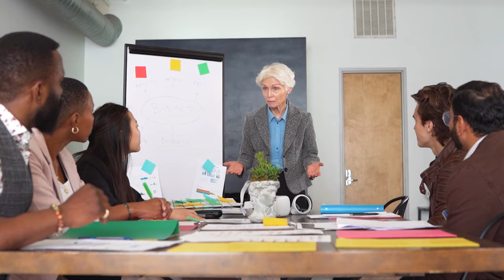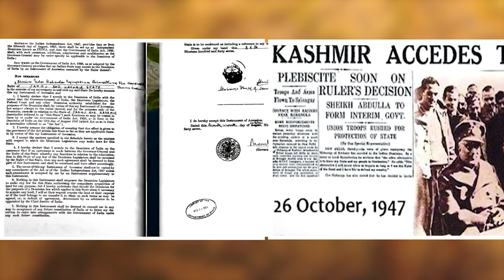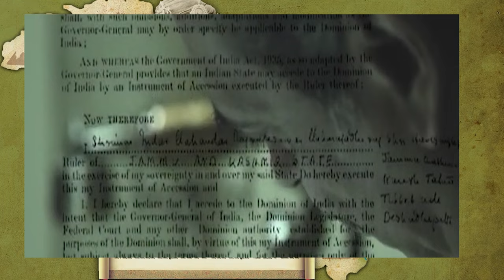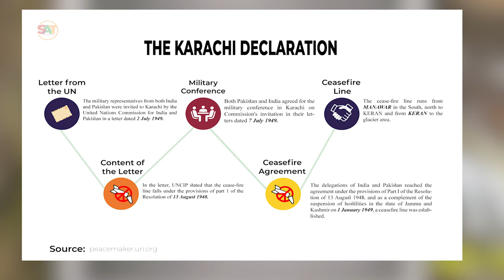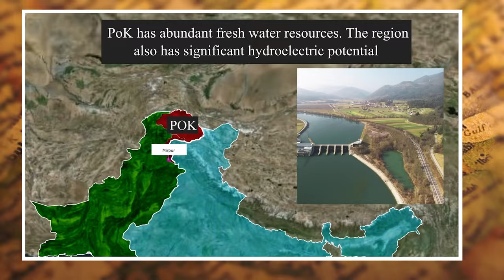POK THE CONCLUSION | FULL EPISODE | POK Hindi Documentary | FACT GYAN TV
POK THE  CONCLUSION Watch Now Our Exclusive Hindi Documentary On POK Only On Fact Gyan TV
Welcome to Fact Gyan TV, your ultimate source for fascinating knowledge and interesting facts! We're a channel dedicated to bringing you the most captivating stories from all around the world, including lost Indian tales, space documentaries, health diets, home remedies, and so much more.

Join us as we dive deep into the unknown and explore the secrets of the universe. Whether you're a history buff, science enthusiast, or just someone who loves learning new things, there's something for everyone on Fact Gyan TV.

Our team of passionate researchers and storytellers work tirelessly to bring you the most accurate and reliable information on a wide range of topics. From ancient civilizations to modern-day breakthroughs, we cover it all in a fun and engaging way that will keep you hooked from start to finish.